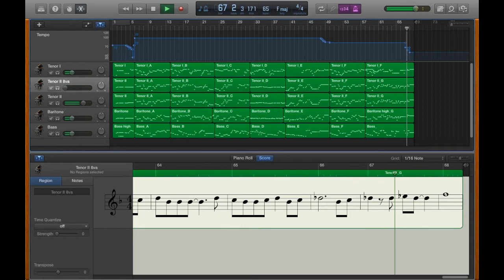男声合唱曲 こころよ うたえ - TenorⅡ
信長貴富作曲 男声合唱曲「こころよ　うたえ」のテナーⅡです。

~注意~
・スラーやスタッカート、アクセントなどは表示させることができません。
・ritardandoやritenutoは主の感覚で付けられています。
・他パートの音が小音でつい­ています。

~使用ソフト~
・GarageBand
・MuseScore